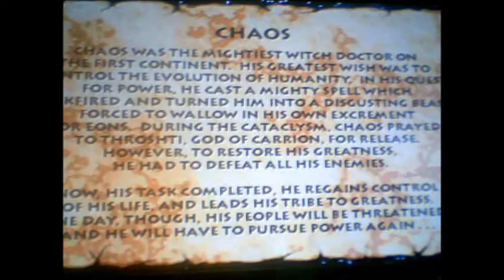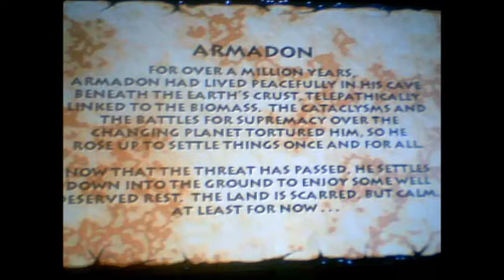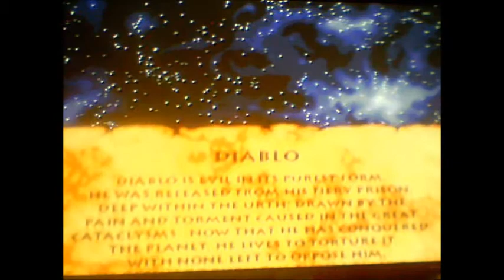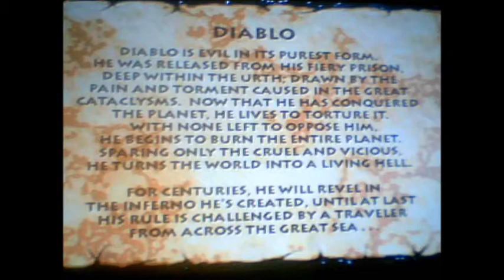Lets play Primal Rage part 2 the end is near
the game is over so you when i save new york as a cop